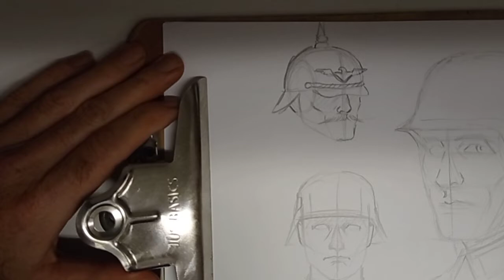DRAWING WW2 GERMANS STEP BY STEP.